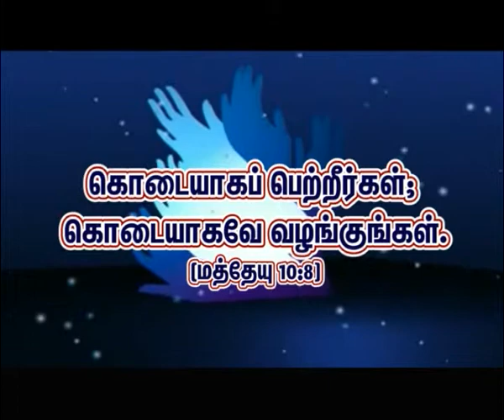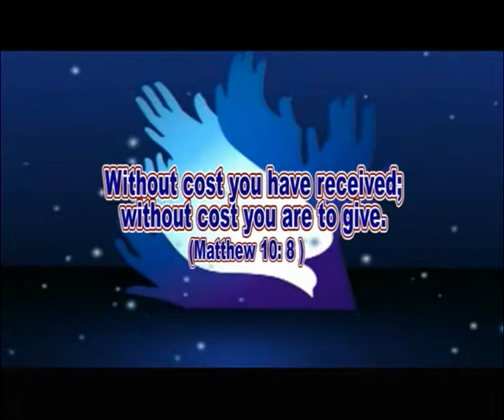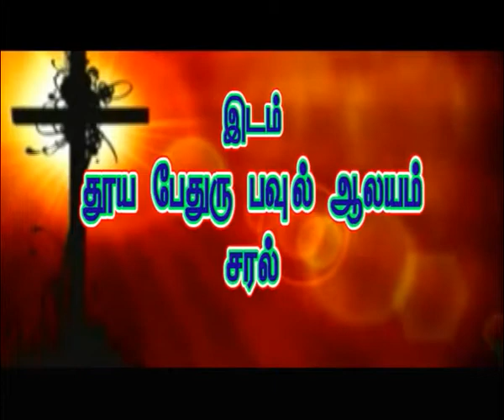Church of Sts Peter & Paul, Saral, 30 5 14, Br Johnson Sequeira Part 01